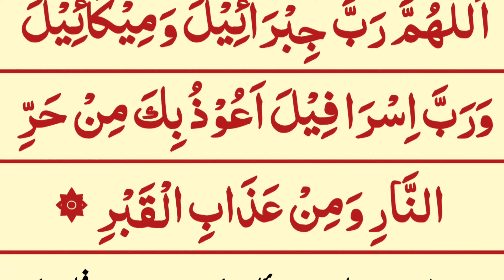Azaab e qadr se bachne ki Dua | عذاب قبر سے بچنے کی دعا